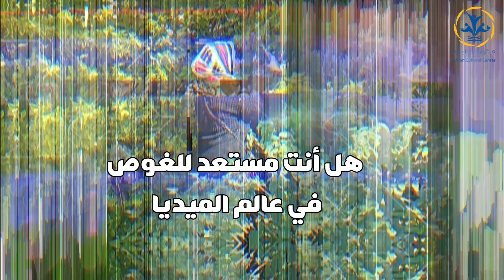886 Morestan 41